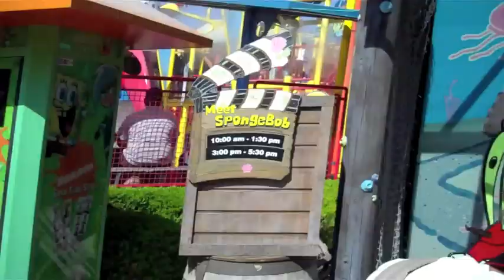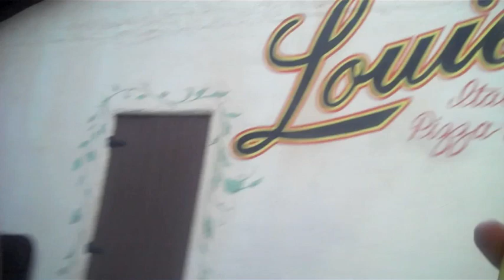Angekettet in UNIVERSAL Filmstudios!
Kleines Video fÃ¼r euch von unserem haaaaaaaaaammergeilen Ausflug zu den Universal Filmstudios, einfach nur toll gewesen, da lohnt sich jeder einzelne Dollar. :)
Das ist natÃ¼rlich bei weitem nicht alles, was wir gefilmt haben, aber so als kleine Impression von unserem Tag mÃ¼sste es langen :)
Diesmal reichen auch 1000 Favos um Phil bei seiner peinlichen Aktion zu sehn ;D